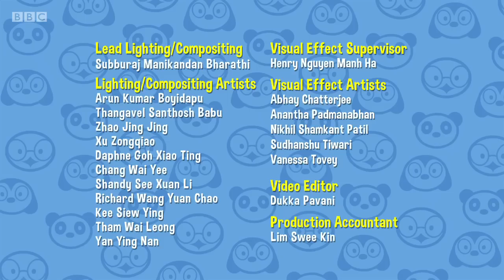Ruff Ruff, Tweet and Dave 22 A Happy Adventure